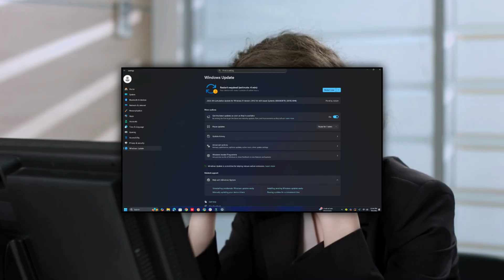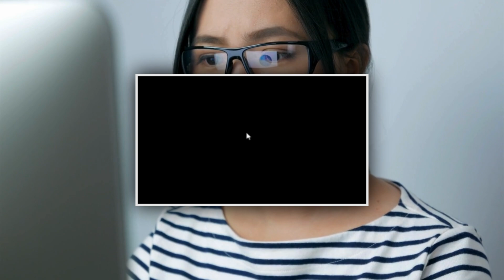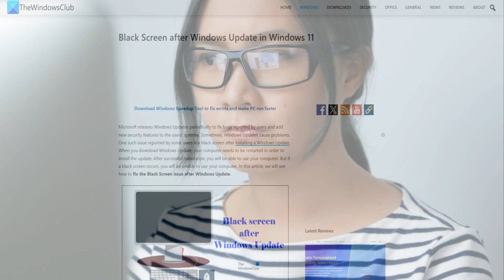Black screen after Windows Update in Windows11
Sometimes, Windows Updates cause problems. One such issue reported by some users is a black screen after installing a Windows Update. When you download Windows Update, your computer needs to be restarted in order to install the update.

After successful installation, you will be able to use your computer. But if a black screen occurs, you will be unable to use your computer. In this video, we will see how to fix the Black Screen issue after a Windows Update.

00:00 Intro
00:53 Check Your Display Cables
01:20 Close the lid and open it again
01:34 Disconnect all external hardware
02:01 Use a key combination to wake up your display